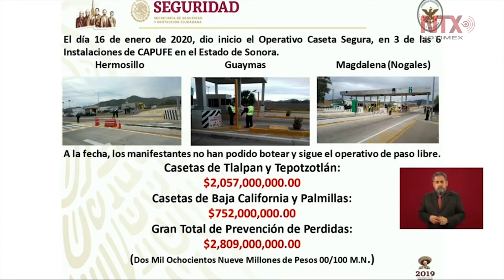"Operativo caseta segura" ha evitado sabotaje de manifestantes: AMLO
En conferencia mañanera el presidente López Obrador señaló que con el «Operativo Caseta Segura» se ha evitado el sabotaje por parte de manifestantes, obteniendo un total de prevención de pérdida de 2 mil 809 millones de pesos.